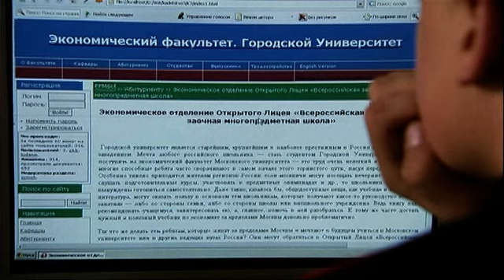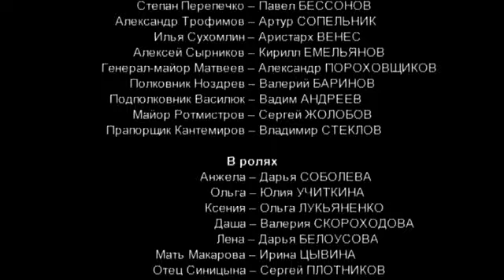Кадетство. 3 Сезон. 6 Серия. Драмеди. Лучшие сериалы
Мальчишки четырнадцати лет оказываются в Суворовском училище – кто-то благодаря семейной традиции, кто-то ради высоких идеалов, а кто-то даже не по собственной воле. Поступив в Суворовское, ребята поначалу не представляют всей степени нагрузки, а главное - ответственности, которая окажет глубокое влияние на их последующую жизнь.
Издавна, начиная с 18 века, из стен кадетских корпусов выходили благородные офицеры, цвет нации, защитники Отечества, опора и гордость высшего общества, - это были элитные заведения, где всегда было почетно и очень трудно учиться. Но свою избранность наши суворовцы начинают осознавать не сразу. С первых дней офицеры-наставники приучают их к жестокому армейскому режиму во всем – от учебы до тренировок. «Школой выживания» называют военные обучение своих преемников. Постепенно суворовцам открываются негласные законы чести, глубина и непрерывность традиции, они становятся одной семьей, мужают, закаляя волю и характер.
У каждого из них – своя судьба, заветная мечта, первая любовь... Их поддерживают, за них переживают родственники и друзья. Не все из этих мальчишек станут военными в будущем – да это и не нужно. Главное, что все они – суворовцы, парни одной семьи, на которых можно и нужно положиться.